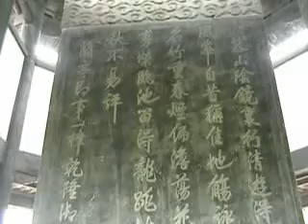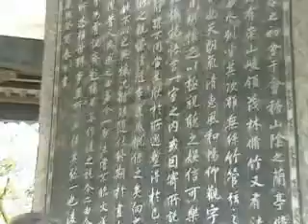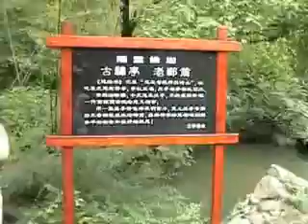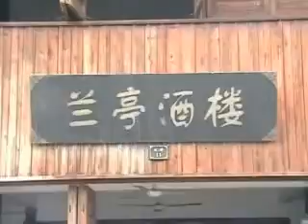紹興 蘭亭雅集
當你從園區方向走去，四周崇山峻嶺、茂林修竹、淺溪淙淙、幽靜雅致、曲水流觴，園內白鵝悠游池邊、形成一幅美麗的畫作、蘭碑、禦碑亭、右軍祠等建築精巧古樸，是不可多的園林傑作、滿有詩情畫意的。